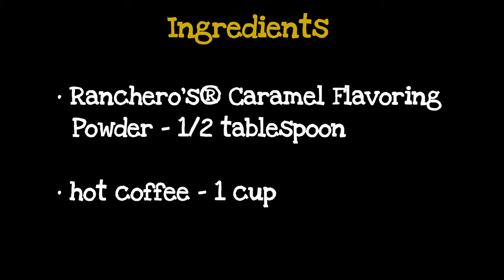CARAMEL COFFEE (Old Recipe Video + Costing)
Servings: 1 cup

Ingredients:
• Ranchero's® Caramel Flavoring Powder - 1/2 tablespoon
• hot coffee - 1 cup

Costing:
• 1/2 tablespoons Ranchero's® Caramel Flavoring Powder - P0.50
• 1 cup hot coffee - P7.00
• TOTAL = P7.50

💰 TOTAL = P7.50 / cup